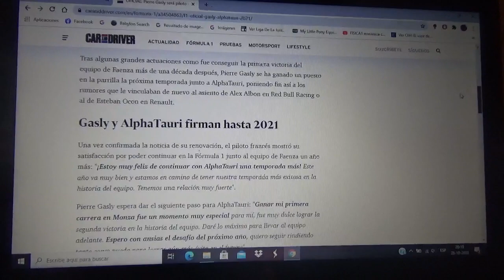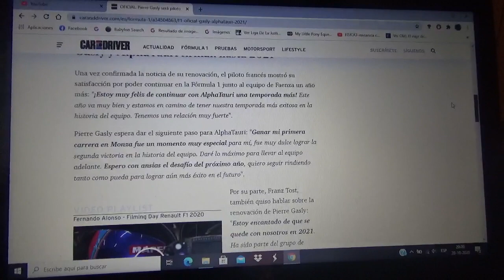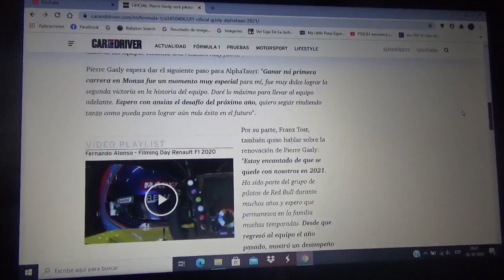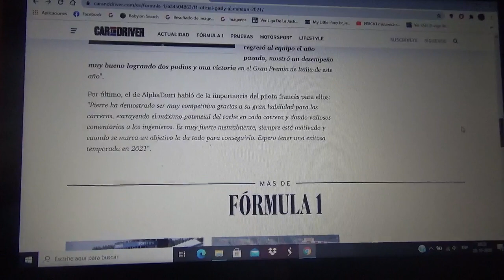Pierre Gasly piloto de Scuderia AlphaTauri para 2021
El corredor francés seguirá junto al conjunto italiano de Faenza para la Temporada 2021 de la F1